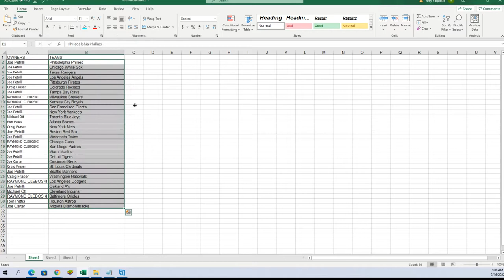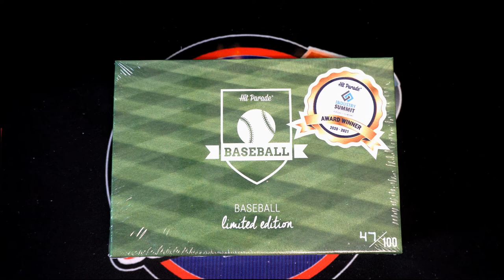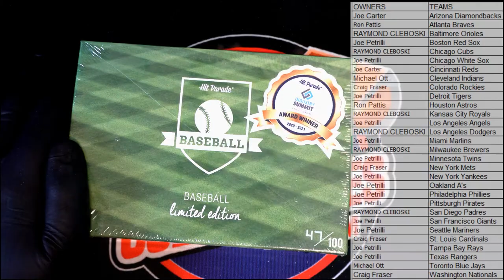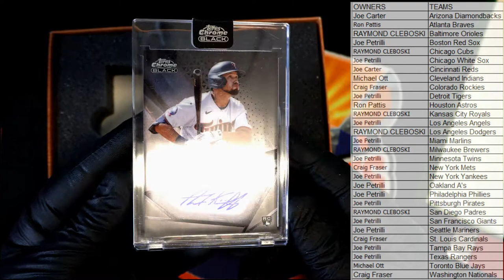2022 Hit Parade Baseball Limited Edition Series 4 ID HPS4LIMITEDBB103